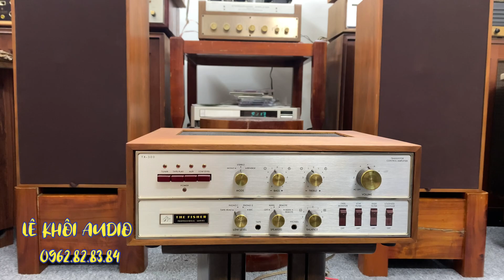Fisher có 1 dòng biến thế đảo pha cực khủng với 11 sò sắt RCA mà nhiều người chưa biết. TX-300